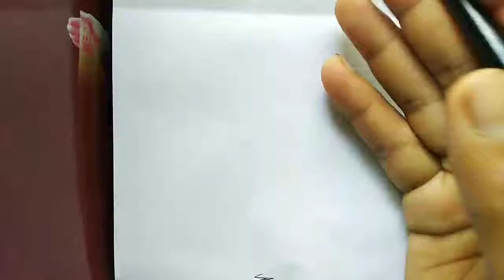How To Draw couple Sketch | Using Only Pen & Paper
Description:-
              Iss videomne mne aplogonko batanebalahnu ki app kese pen & paper ki madatse ek couple sketch banasakteho to janne keliye chaliye videoko pura dekhtehne .
           Aur mne iss channel mne iss sketch ki ek romantic WhatsApp status upload karungi aplogonkeliye agar app eya status rakhna chahteho to channel ko SUBSCRIBE karke Bell icon ko press karlijie thanks.

Pen&Paper